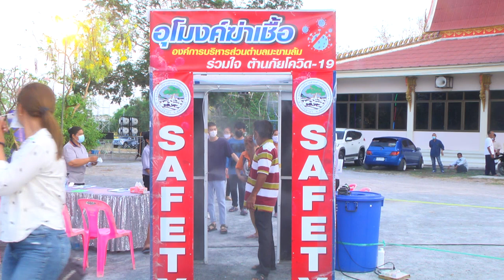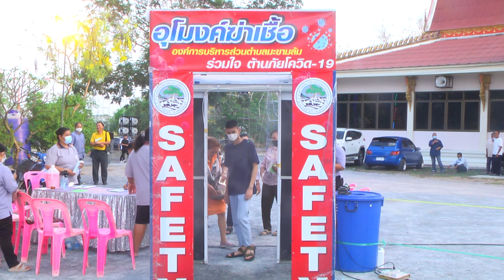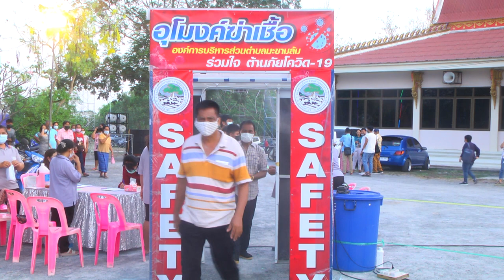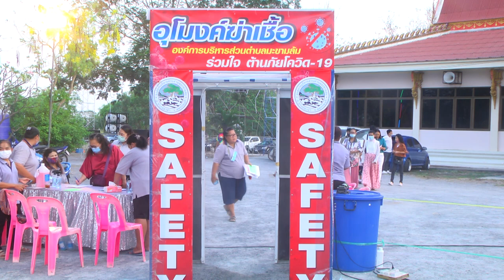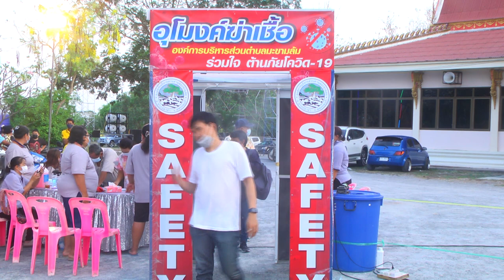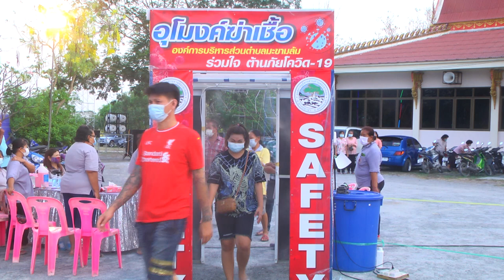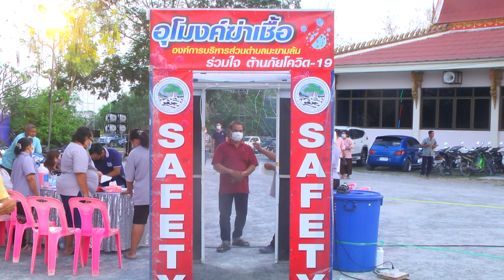อุปสมบท ภีระพงษ์ (เอก) ษ.สุนทรนิรัตน์ Part 3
🔴 อุปสมบท ภีระพงษ์ ษ.สุนทรนิรัตน์ 🙏
📞ติดต่อโทร. 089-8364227  อติรุจ โฟโต้  📷